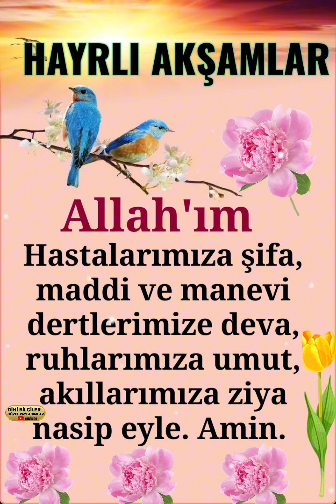Hayırlı Bereketli Akşamlar sizlerin olsun inşallah